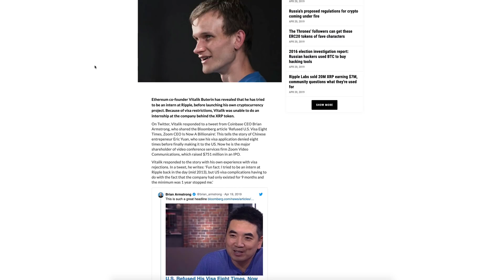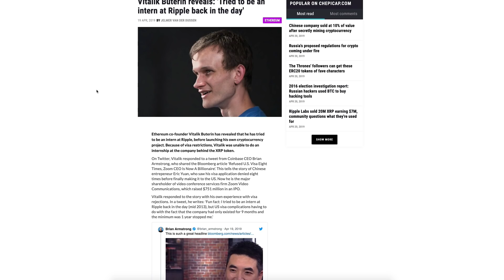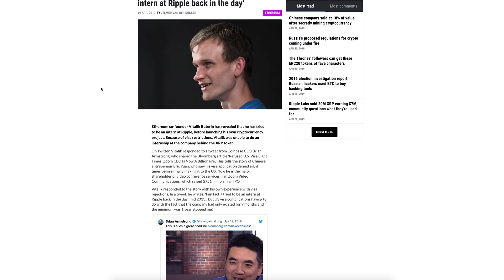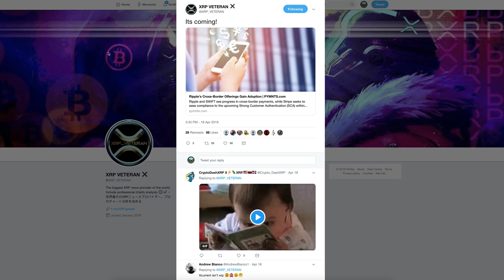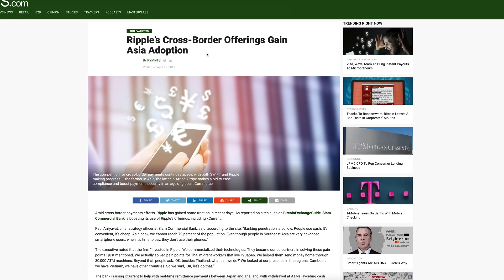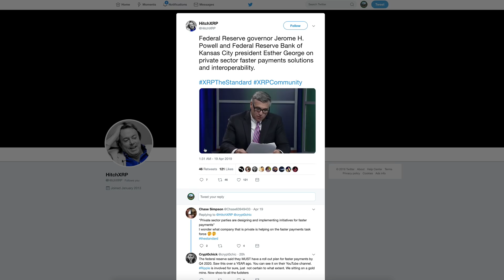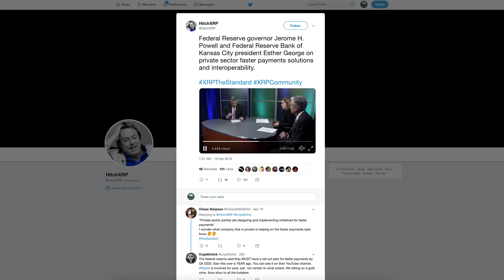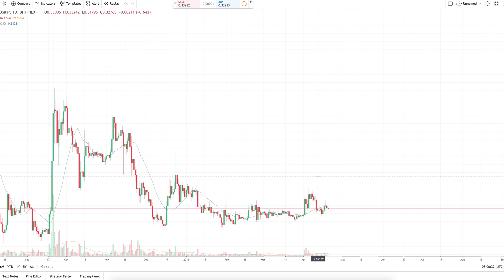Ripple XRP: It Appears That Ripple Is The Obvious Answer For Faster Payments Task Force Solution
1BjPLyNgSyuxF19UrFCKVKbsBKuJmHWRUN

0xd22e542cb7486b989e104c3db2d27865b361a507

Resources:

Vitalik Buterin reveals: 'Tried to be an intern at Ripple back in the day'

Huobi US Announces New XRP Trading Pairs As BTC, ETH, EOS, BCH, XRP Derivatives Market Breaks $100 Billion in Trading Volume

The U.S. Path to Faster Payments

Ripple’s Executive Elected to Fed’s Faster payments Task Force